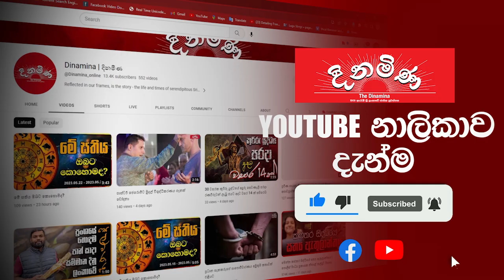අග්බෝට ප්‍රතිකාර පටන් අරන් මාස 03යි… තරමක සුවයක් !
Visit NOW!

(‍දර්ශන සහ තොරතුරු : තිසර සමල්, අනුරාධපුර)